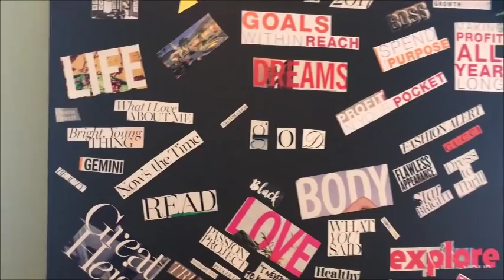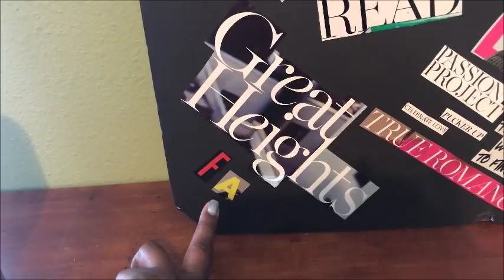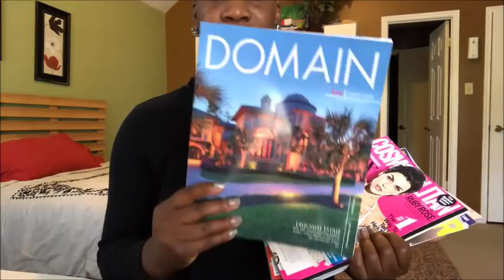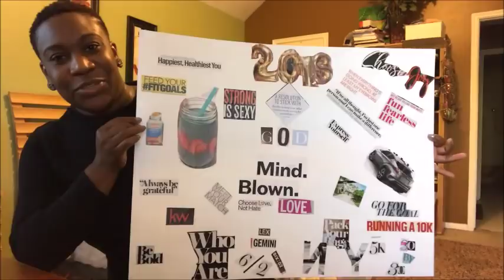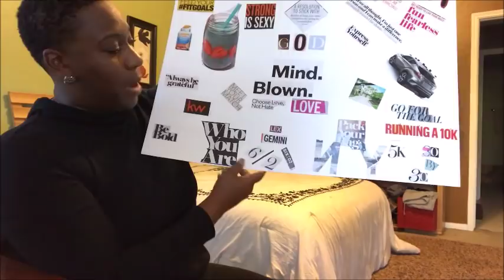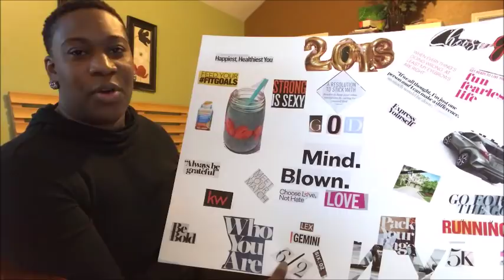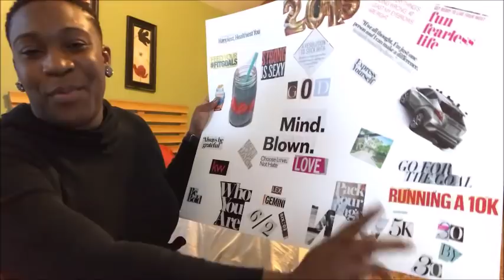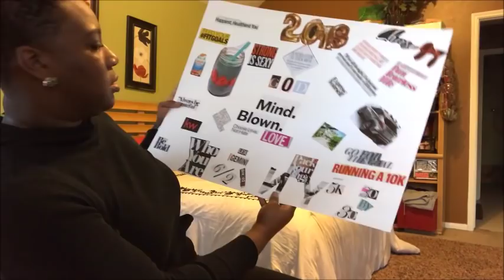2018 GOALS...GUESS WHO'S HIRING FLIGHT ATTENDANTS ?!?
I'm sharing my dreams and aspirations of 2018 with you all! Make sure you watch to the end for an exciting announcement!

If you are an aspiring flight attendant go to this website for a list of all airlines currently hiring

:: ABOUT ME ::

Name: Alexia
Age :29
Home: Houston, Texas Baby
Occupation : Texas Realtor & Inflight Crewmember
Inflight Crewmember Base: JFK